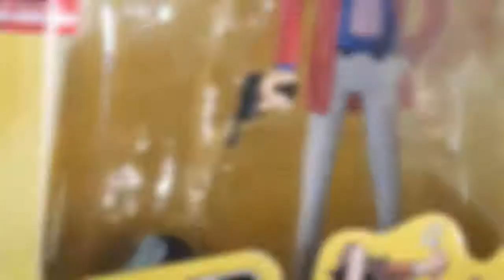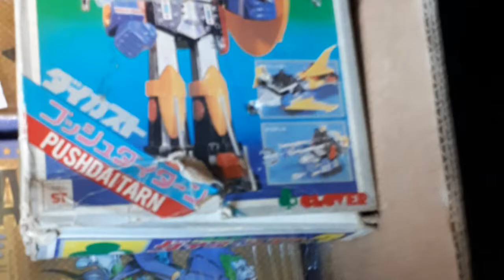cacciatori giocattoli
Noi siamo sempre a caccia di tesori vintage